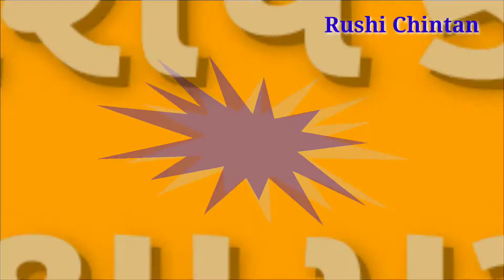નિઃસ્વાર્થ પરોપ કારી વૃક્ષોની સેવા સુરક્ષા પરમ પુણ્ય - AWGP – RUSHI SANDESH